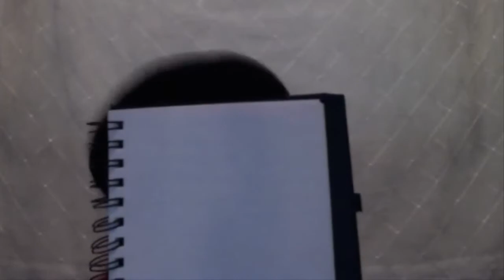Puppet Gamer Gets Artistic!!!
Watch as puppet gamer becomes an amazing artist, drawing his TF2 character!

(Note: This isn't THE scout, just an OC with the scout's load out.)